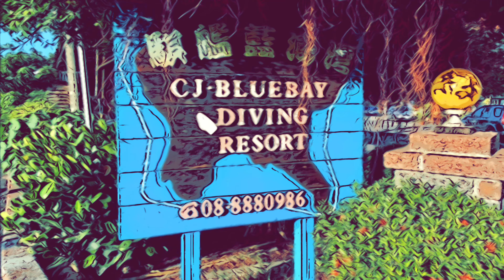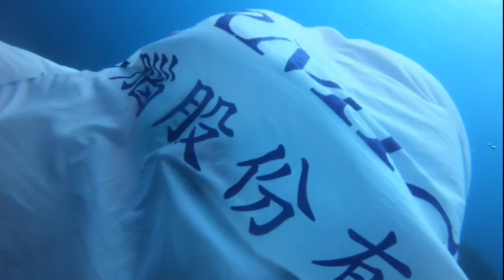Diving @ 後壁湖，墾丁，台灣... Happy Diving Trip... during National Day 10-10-2020 weekend....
Last Diving trip of the end in 2020... Happy Diving Ending during 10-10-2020 weekend. Diving is fun.